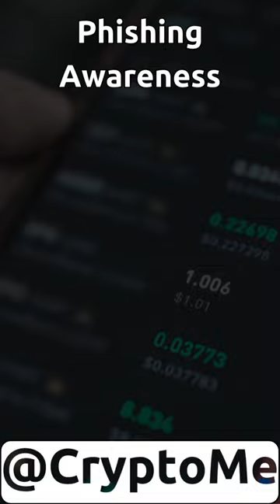"Mastering the Art of Wise Investing: Essential Tips for Success with CryptoMe!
Welcome to CryptoMe, your premier destination for mastering smart investing in the dynamic world of cryptocurrency. Dive into our resource hub for expert insights, actionable strategies, and invaluable tips to achieve financial success.

Discover the latest trends, market analysis, and investment opportunities in cryptocurrencies and blockchain projects. Whether you're a seasoned investor or just starting, our curated content covers everything from fundamental analysis to technical strategies, maximizing returns.

At CryptoMe, we prioritize quality education and practical advice, equipping you with the knowledge and skills to thrive in the crypto market. Explore our articles, tutorials, and guides designed to demystify complex concepts and empower you with confidence.

With CryptoMe as your trusted companion, embark on a journey towards financial freedom.

Invest wisely with CryptoMe – where knowledge meets opportunity.